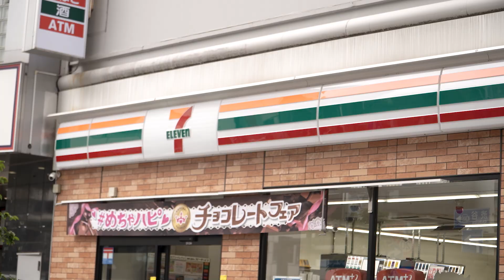youtube video #3-Fs6_Mqv5U